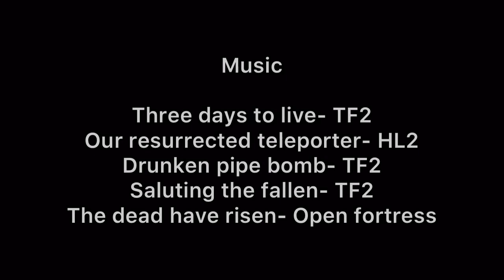The Cyborg Chronicles Episode 11: Serpent’s Tide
The War of Snake water now begins as Nick and JET arrive at Snake water to face the growing RED threat

Music credits are listed at the end of the video

Sounds from HL2 and Teamfortress 2

Models, props and maps shown are from Team fortress 2 and other valve games by Valve. Custom models and props are from the Garry’s mod workshop created by their respective authors and not me. However the concept of JET was created by me

If you enjoyed this episode be sure to check out the playlist on my channel of all previous and future episodes.